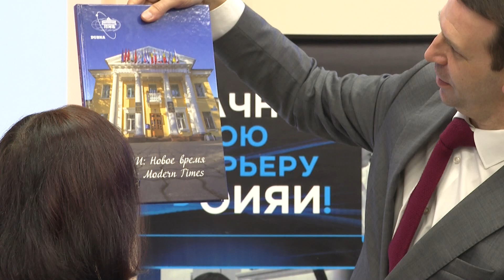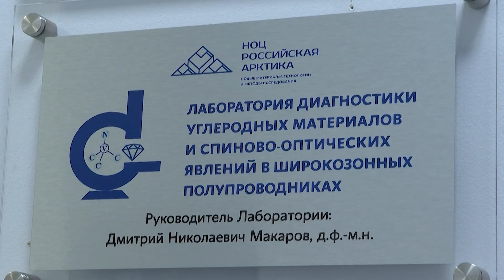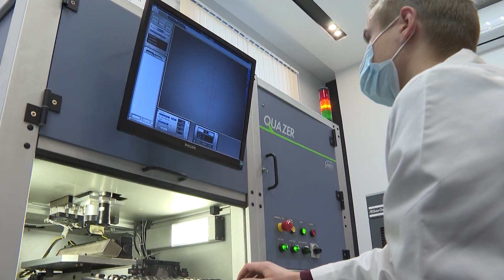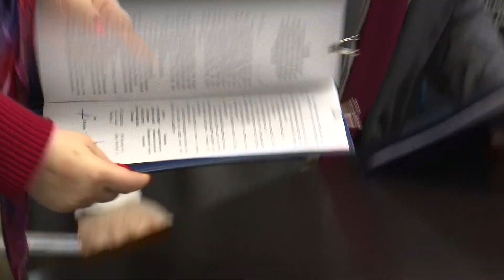Визит в САФУ Григория Трубникова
В ходе визита в Северный (Арктический) федеральный университет делегации Объединенного института ядерных исследований был представлен макет предполагаемого межуниверситетского кампуса мирового уровня, который может появиться на берегу Северной Двины. Сам макет создали студенты и сотрудники университета, используя оборудование Технопарка САФУ.
Академику Григорию Трубникову и сопровождавшему его министру экономического развития, промышленности и науки Архангельской области Виктору Иконникову представили макет, рассказав о проекте кампуса, в разработке которого вместе со специалистами-проектировщиками и экономистами также принимали участие студенты университета.
После презентации проекта, гости посетили несколько научных лабораторий САФУ, одной из которых стала лаборатория клонального микроразмножения растений и экспериментальной гидропоники.
В зале экспериментальной гидропоники, ученые занимаются адаптацией хвойных и лиственных пород, а также разработкой технологии по выращиванию посадочного материала с закрытой корневой системой. Эксперименты  направлены на восстановление, поддержание видового разнообразия и улучшение качества лесов, благодаря тщательному отбору и выращиванию продуктивных культур.
Второе направление работы лаборатории связано с плантационным выращиванием ягодных культур, распостранненых в северном регионе, это голубика, морошка, брусника и клюква. Лаборатория оснащена современным оборудованием, позволяющим использовать технологию “инвитро”, для  культивирования растений в искусственной среде.
В лабораторию растения попадают в виде побегов или корневища. Ученые их стерилизуют, отделяют верхушечную меристему от других тканей  и  помещают в питательную среду. После образования микропобегов, начинается процесс микроразмножения, клонирования растений. Технология “инвитро” позволяет выращивать высококачественные сорта, закладывать здоровые плантации и осуществлять посадку в течении всего вегетационного периода.
Высококвалифицированные специалисты - это богатство университета. Студенты под руководством опытных ученых, осваивают различные области знаний, проводят исследования, пишут научные работы и перенимают богатый опыт наставников. В лаборатории “Диагностики углеродных материалов и спиново-оптических явлений в широкозонных полупроводниках” ученые, а также аспиранты и магистранты университета, занимаются созданием монокристаллических пластин с нви центрами, которые в будущем могут быть использованы в различных квантовых технологиях. Например, при создании квантового  гироскопа, квантового магнитометра или квантового компьютера.
Основная задача лаборатории - получение монокристаллических пластин с уникальными  NV центрами,  где  N – это азот, V – вакансия. Технология производства состоит в том, чтобы внедрить в алмаз атамы азота, которые посредством химической реакции придадут пластине желтый цвет и создать в нем вакансии - точечные дефекты кристалла, удалив часть атомов углерода из монокристаллической пластины. Технологический процесс завершится, когда азот и вакансия соединятся друг с другом.
Лаборатория была создана в  2021 году в рамках проекта научно образовательного центра мирового уровня «Российская Арктика – новые материалы и технологии, методы исследования». Лаборатория оснащена новейшим оборудованием при софинансировании компании АГД "Даймондс", главного партнера проекта: это прибор по определению напряжения в алмазах,   мощный лазер, инфракрасный спектрометр, способный определять дефекты и атомно силовой и электронный микроскоп, использующийся при исследованиях поверхности алмаза.
Помимо работы с углеродными материалами в университете отводится большое место изучению и проведению исследований в области ядерной и атомной физики. Более 20 лет между Северным (Арктическим) федеральным университетом и Объединенным институтом ядерных исследований выстраивались дружественные отношения, а также многолетнее сотрудничество на уровне ученых.
Специалисты крупнейшей научно-исследовательской международной организации в России неоднократно приезжали в САФУ для чтения лекций и обсуждения будущих совместных проектов. Поэтому закономерным стало   открытие на базе университета Информационного центра "Объединенного института ядерных исследований".
Также состоялось подписания соглашения о сотрудничестве между САФУ и ОИЯИ. Подписи под текстом документа поставили ректор университета Елена Кудряшова и директор международной межправительственной научно-исследовательской организации “Объединенного института ядерных исследований” Григорий Трубников.